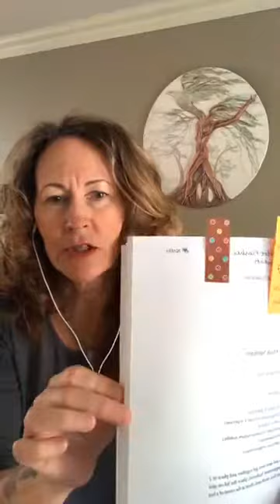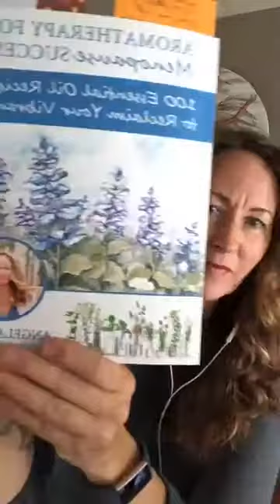Menopause Success FB Live Day 3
Day 3 in the Menopause Success series. Exploring perimenopause and menopause through the lense of the Wise Women. Bringing understanding from a body/mind/spirit perspective on the journey through menopause. Based on Angela's book Aromatherapy for Menopause Success and her training as an integrative health practitioner.